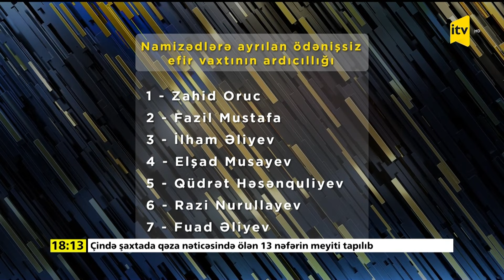İTV Xəbər | 15.01.2023 | 18:00